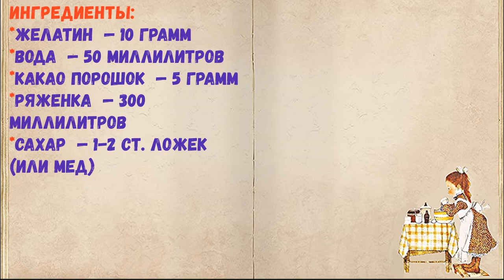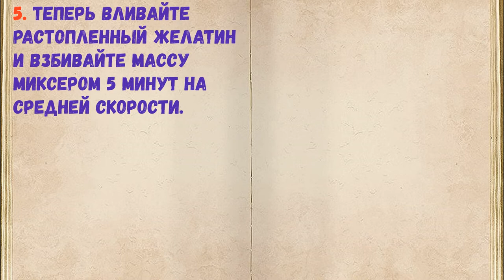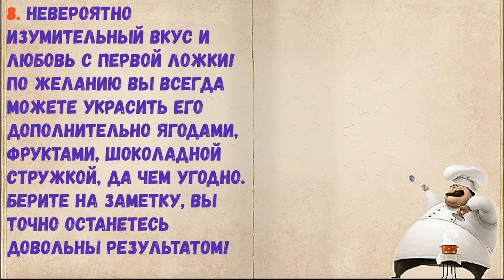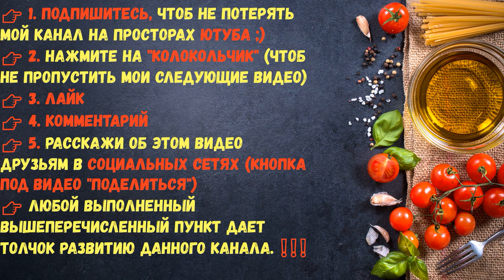Суфле Из Ряженки / Книга Рецептов / Bon Appetit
✅ Суфле Из Ряженки 👇

Ингредиенты:
*Какао порошок  — 5 Грамм
*Ряженка  — 300 Миллилитров
*Сахар  — 1-2 Ст. ложек (или мед)

👉 Пошаговое приготовление 👇

1. Подготовьте все ингредиенты.

2. Желатин переложите в миску и залейте 50 мл. воды. Оставьте на 5-7 минут, чтобы желатин набух, после уберите в микроволновку и прогрейте до теплой воды. Оставьте на 15 секунд, чтобы желатин растопился.

3. В глубокую миску перелейте ряженку и добавьте вкусный какао-порошок.

4. Добавьте сахар или заменитель сахара. Перемешайте и попробуйте на сладость.

5. Теперь вливайте растопленный желатин и взбивайте массу миксером 5 минут на средней скорости.

6. Разлейте жидкость по стаканам и уберите в холодильник на 25 минут.

7. Десерт готов! Суфле из ряженки — это самый нежный, воздушный, диетический и малокалорийный десерт, который вы можете себе позволить в любое время суток.

8. Невероятно изумительный вкус и любовь с первой ложки! По желанию вы всегда можете украсить его дополнительно ягодами, фруктами, шоколадной стружкой, да чем угодно. Берите на заметку, вы точно останетесь довольны результатом!